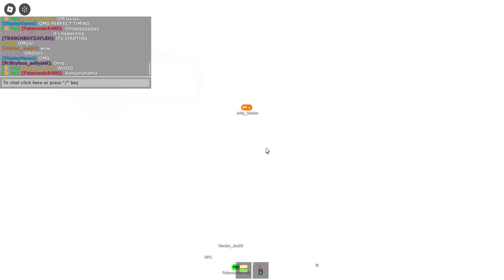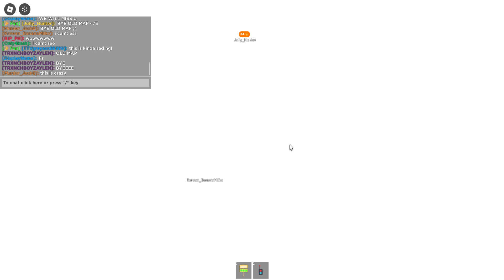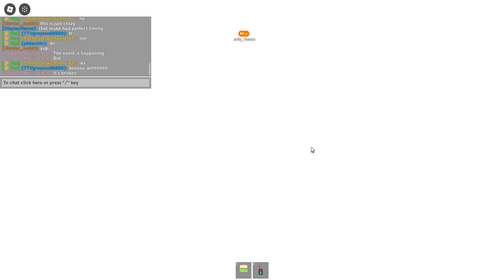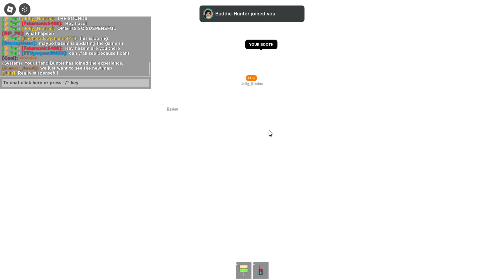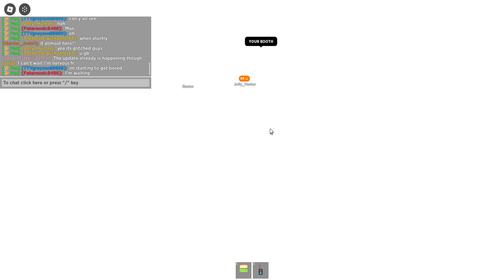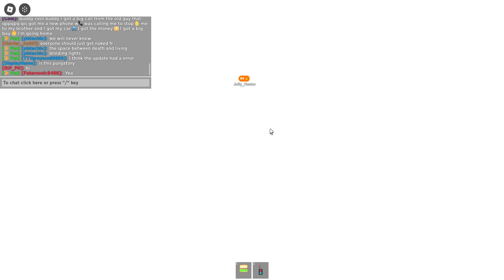Pls donate 2!! Recording event!